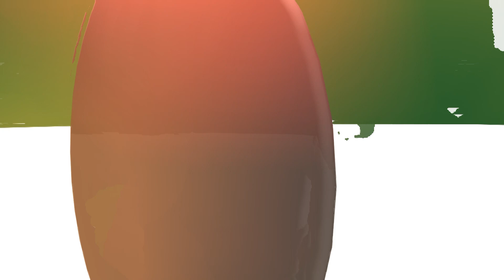Super Ligue Pro 2ème journée: LOTO-POPO 02 - 01 AYEMA FC - Une rentrée des classes réussie !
Copyright Loto-Popo Football Club
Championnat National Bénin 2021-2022